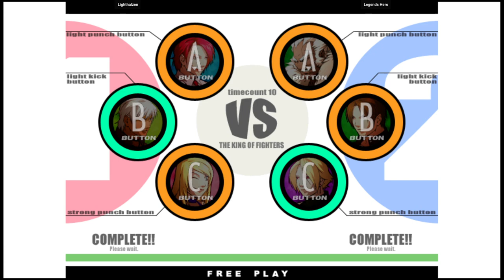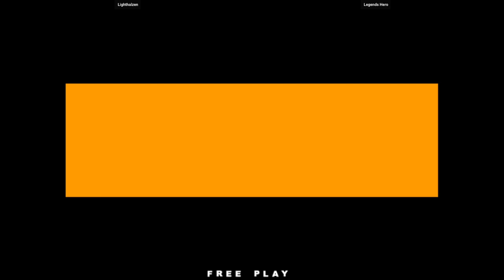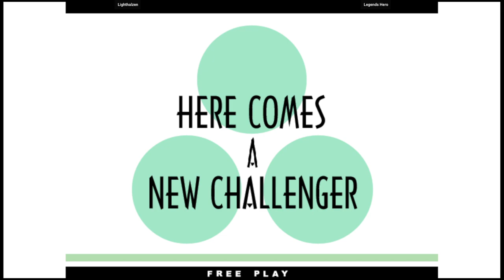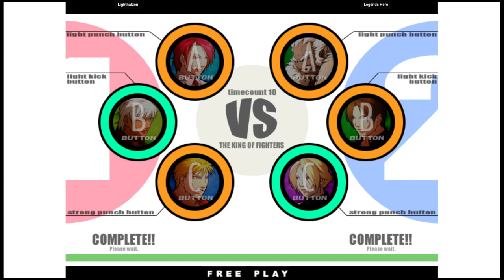KOF XI | Lighthalzen VS Legends Hero | 🇦🇷🇺🇸 Fightcade2